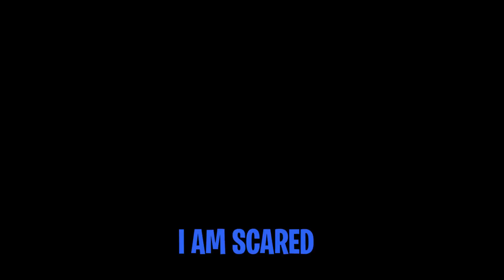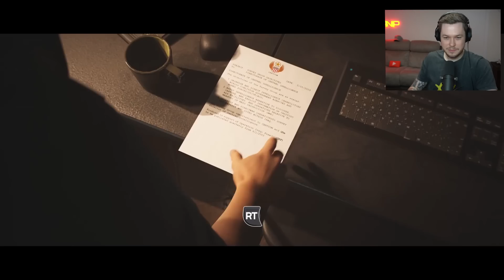My First Time Playing This Game - HOUSE OF ASHES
Havoc really wanted to play this game and told me it should be really interesting. SO today we are checking out the game called House of Ashes. Never played this before so lets see.